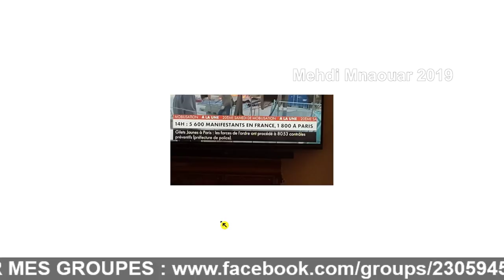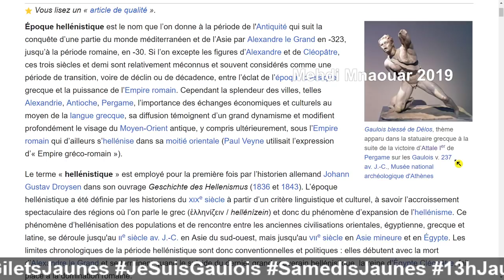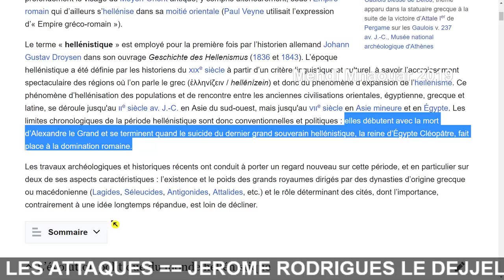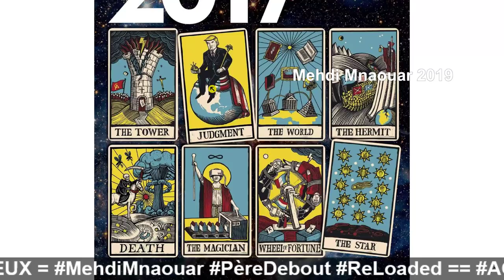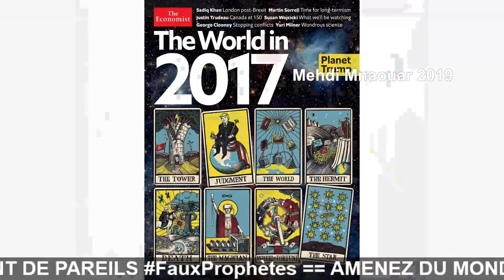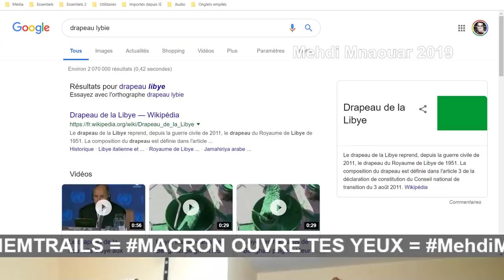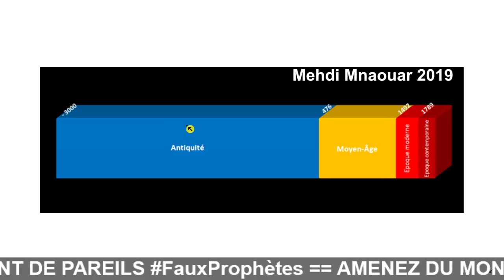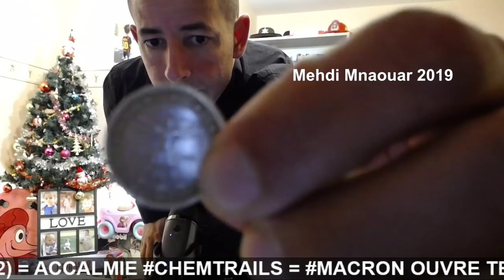MMTV 📺 02/04/19 = RÉVÉLATION7 ECONOMIST2 (partie 2) ==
MMTV 📺 02/04/19

= RÉVÉLATION7 ECONOMIST2 (partie 2) ==

RIC ?? 😅 == 🎅🐑RÉVEILLEZ-VOUS 🐑